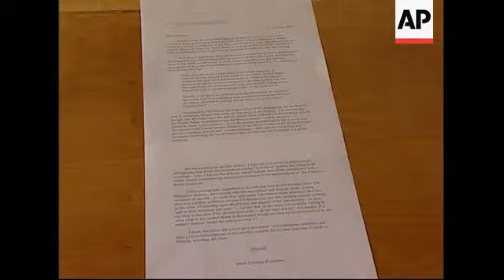WRAP Reaction to Diana TV programme row; analyst, file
London, UK - 6 June 2007
1. Exterior of Kensington Palace
2. Various set up shots of media analyst Doctor Richard Howells, King's College London
3. SOUNDBITE (English) Doctor Richard Howells, media analyst:
"The point is that when it comes to news content it should be the Channel 4 journalists who decide what goes in that programme, not Buckingham Palace, not anybody else. So, I fully support their right to decide what goes into their own programmes."
4. Cutaway of hands
5. SOUNDBITE (English) Doctor Richard Howells, media analyst:
"I think it's important that we don't all get journalistically poe-faced about this, yes there is legitimate public and journalistic concern about Diana and the way she died, that's for sure, on the other hand we have to be honest and say that a a lot of people stand to make money and have made money out of Diana's life and the story surrounding her death. She has become a phenomenon and people are cashing in on that. But I don't think the public are stupid, they will look at programmes such as the Channel 4 documentary and make their own mind up about whether this is legitimately journalistic or whether it is simply a cash-in."
6. Various exteriors of Clarence House
7. Wide of letter written to Channel 4 Television, by Private Secretary to the Princes, Jamie Lowther-Pinkerton
8. Close-up of paragraph asking for certain images not to be broadcast
9. Wide of people walking outside Kensington Palace
10. SOUNDBITE (English) Vox pop, tourist:
"No idea why they want to show them at all. I think it's abominable, you know, that even anyone would consider showing them. Nobody really wants to see them, do they?"
Paris, France - 6 June 2007
11. Wide of statue of eternal flame above tunnel where Princess Diana died
12. Tourists looking at photo of Diana taped to eternal flame statue
13. SOUNDBITE (French) Christian Lovy, Resident:
"For the family, it's certain that they perhaps wouldn't want us to talk about it, but since they're people in the public eye we're obliged to talk about it, that people know the story. It is a necessity, that people know a little about what happened. In any case she was a public figure."
FILE: Paris, France - 31 August 1997
++NIGHT SHOTS++
14. Paris crash scene
15. Wide shot of tunnel entrance
STORYLINE
The role of photographers in the death of Princess Diana is the subject of a British television documentary broadcast on Wednesday, and photos taken at the scene of the fatal crash have become a bone of contention between the channel and Diana's sons.
Channel 4 went ahead with the documentary despite pleas from Prince William and Prince Harry not to show pictures taken at the crash scene in Paris on August 31, 1997.
The princes protested that showing the photographs would be a "gross disrespect to their mother's memory."
But media analyst Doctor Richard Howells, of King's College London, said he supported the decision taken by the channel.
"When it comes to news content it should be the Channel 4 journalists who decide what goes in that programme, not Buckingham Palace, not anybody else," he told AP Television.
Jamie Lowther-Pinkerton, who is the Private Secretary to Prince  William and Prince Harry, wrote to Channel 4 Television objecting to the documentary being broadcast in a letter which was publicly released on Tuesday.
Lowther-Pinkerton's letter acknowledged that William and Harry had not been allowed to see the documentary, but the secretary had viewed it and had briefed the princes on the contents.